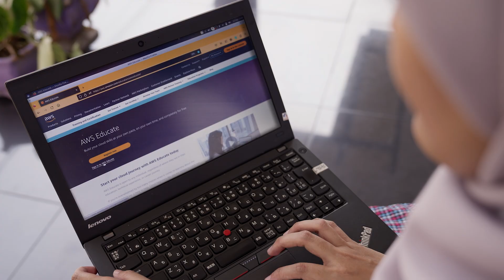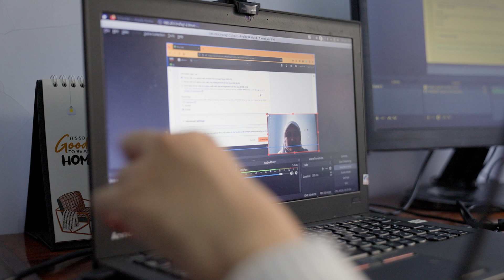From Physics to AWS Developer: Nova's Success Story with AWS Certifications | Amazon Web Services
Nova, an AWS Developer in East Java, Indonesia, transitioned from a physics background into a cloud role with the help of AWS Educate program and AWS Certifications.  The certifications facilitated her entry into a remote job with a tech company in Indonesia and empowered her to reduce her team's infrastructure costs by 61%.